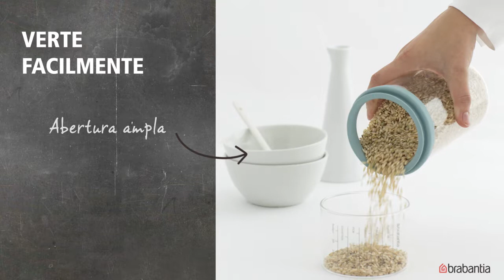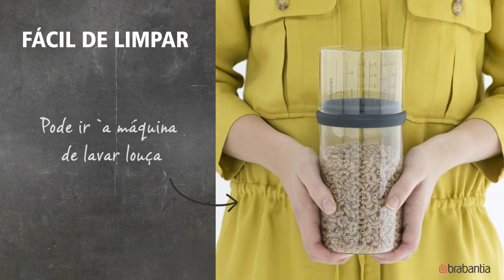Frasco de armazenamento de vidro de 1L com copo medidor - Brabantia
LOVE FOOD. NÃO A DESPERDICE.

ENTÃO…VAMOS EVITAR AS SOBRAS. VAMOS MEDIR CADA PORÇÃO.

ESCOLHA A SUA PORÇÃO POR PESSOA - fusilli, macaroni, risotto, rice, couscous and bulgar.

Ao comprar este frasco, você apoia a The Hunger Project -  1 frasco = 1 homem/mulher capacitado.